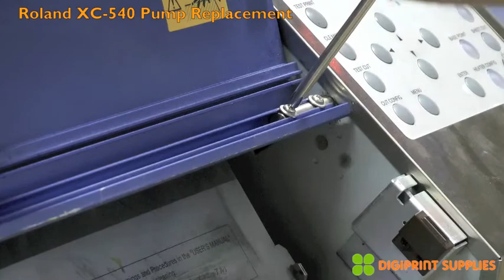Roland XC-540 Pump Replacement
This generic solvent resistant pump is suitable for Roland Soljet printers Pro II / Pro III / upgraded printers. This pump is based on the new Roland pump system. This pump resists the most aggressive solvent inks for best performance and long life span. Roland part number is 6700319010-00.